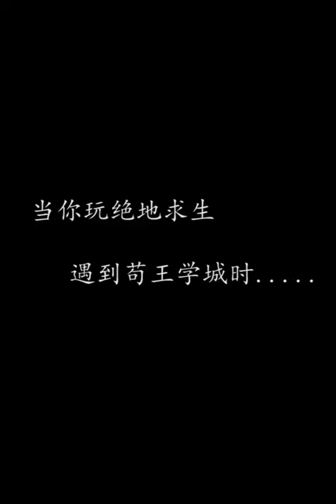Top Pubg Game Player Global in the world pubg game # 208